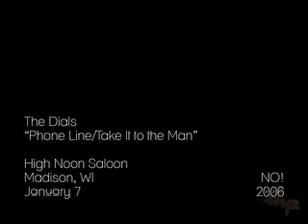The Dials: "Phone Line" & "Take It to the Man"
I had this show marked on the calendar for what seemed like months, and eventually I couldn't even remember why it was there. Mostly it was the four bands for $5 factor, I think; I'd listened to the songs on the Dials' site, and they were good, but not life-changing. The live show was really a blast, though. The third opener, Screamin' Cyn-Cyn & the Pons, nearly stole the show with their tongue-in-butt-cheek drag-punk extravaganza, but the Dials did a great job following them up with a lot of playful sexiness and guitar-grrl swagger.